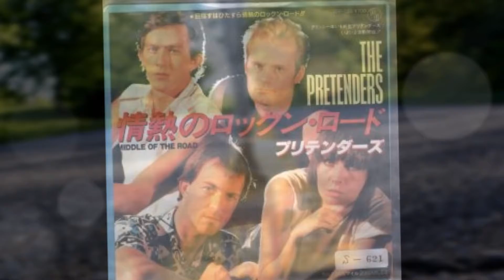Mood Elevators cover of Middle of the Road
Written by Chrissie Hynde